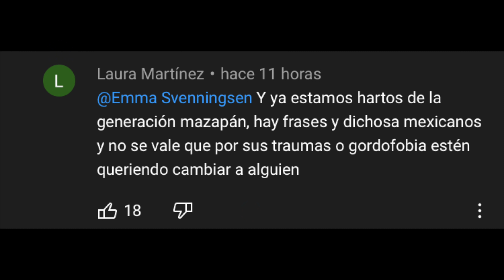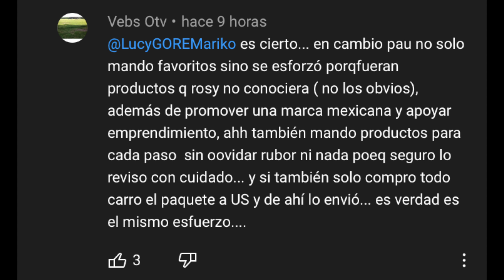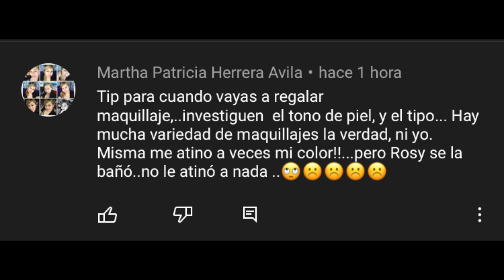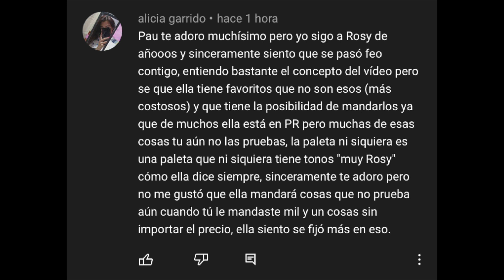ROSYMCMICHAEL Y PAU FLORENCIA son atacadas por su COLABORACION!!!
Drama lovers aqui les dejo este video donde les cuento todo el drama con rosy mcmichael y pau florencia y su fallida colaboracion